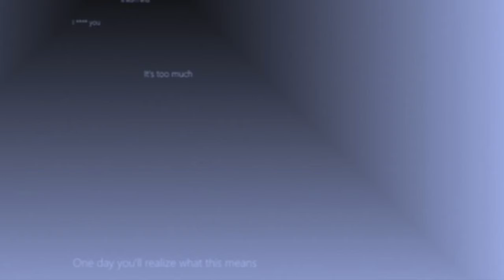Jour201-2 Aaron Xuandi Wang audio story 2 Student Musician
Northwestern freshman Chris Dixon is an aspiring student musician under the name Mars Playground. As Dixon experienced ups and downs in his first year in college, he incorporated these emotions into his newest album, Stripped. Dixon said he wishes more people who experienced depression could gain support from his music.